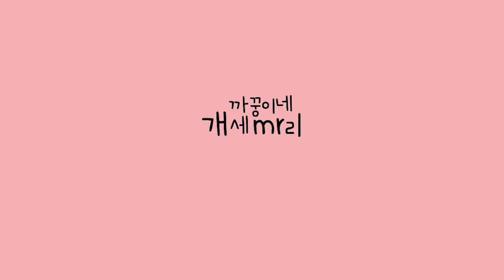GS점장님들 여기보세요! (광고아님) [시베리안허스키(Siberian husky,シベリアンハスキー), 시바견(Shibainu,柴犬), 믹스견백설]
꿍찌가 매일 입고있는 옷이.
GS25시 편의점 알바룩같아서...그만.

2021년 3월 4일
GS점장님들 여기보세요! (광고아님)